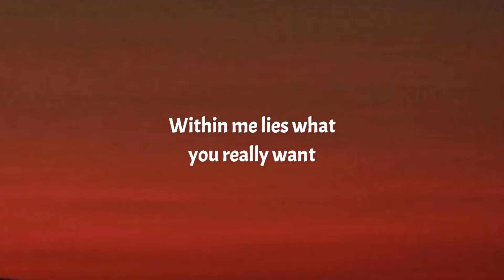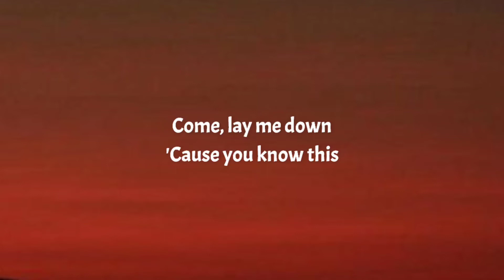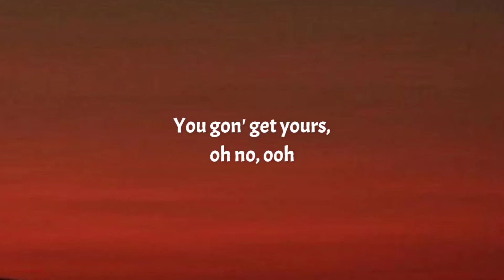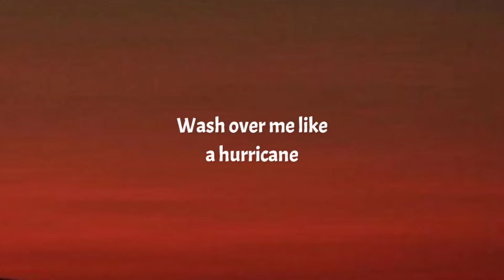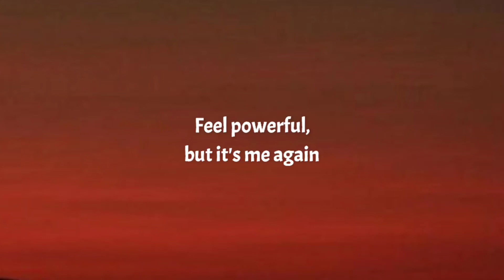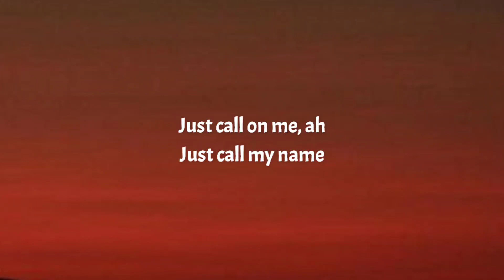Elley Duhé - MIDDLE OF THE NIGHT (Lyrics)